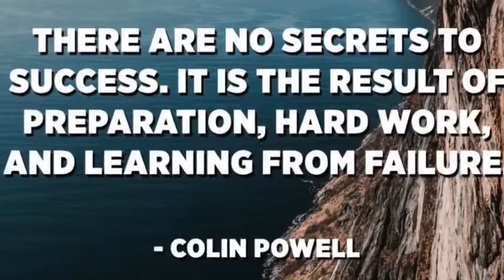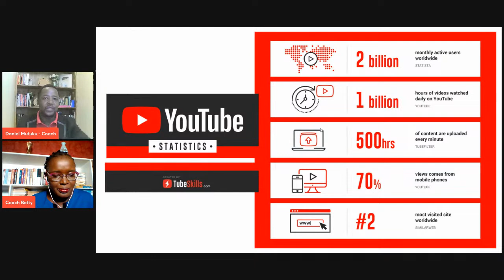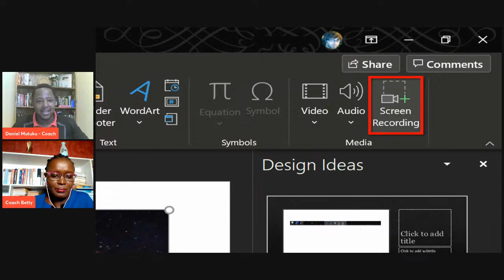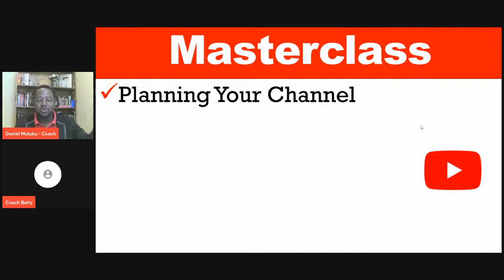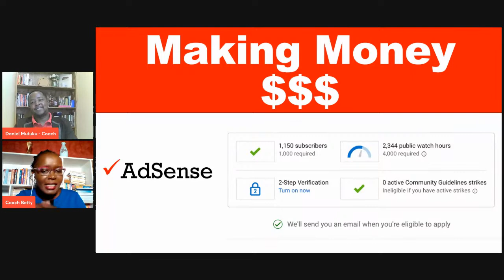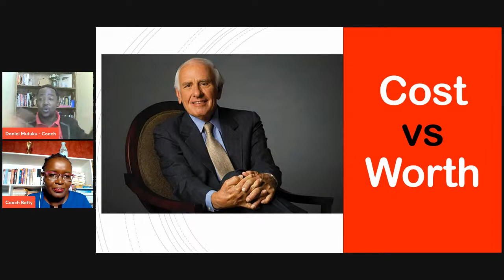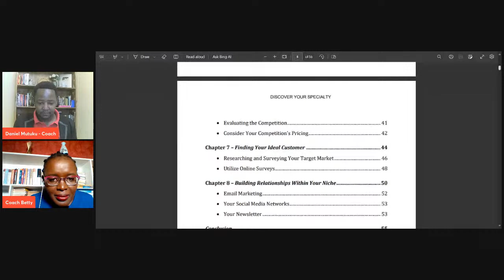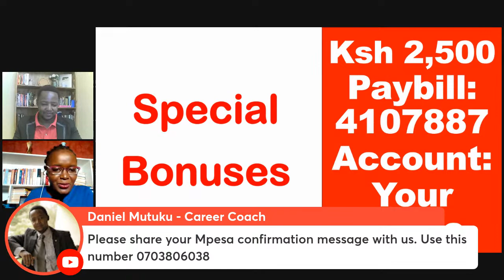Make a living on YouTube - How you can earn money on YouTube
Join Business Coach Betty Mwaura and me and we discuss how to Make a living on YouTube and earn money on YouTube.
Are you a business owner, a coach, a consultant, an influencer or an expert...?
Start, Grow and Monetize on YouTube, the Ultimate step-by-step Guide.
Are you ready to take Your Brand to the next level?